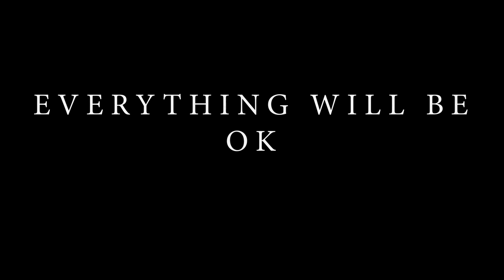Gods - Best Vocal Cover - Sleep Token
Sleep Token - Gods - Best vocal cover from Tokn.

What else you want to hear? What other bands I make best cover of? Wasp Style.